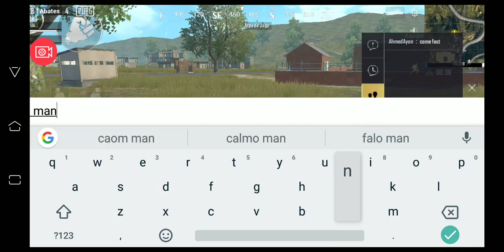A asia melhor server pra treino (Review)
Canal: One Shot Man